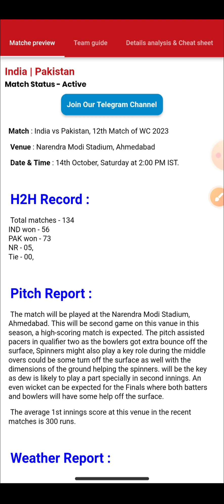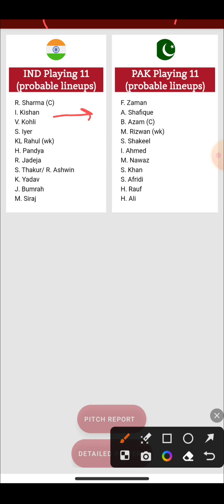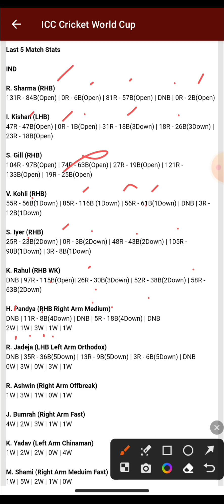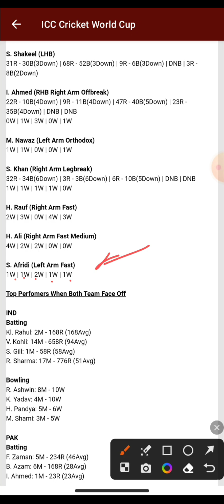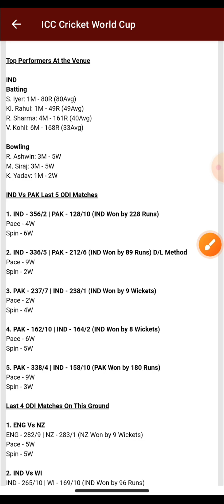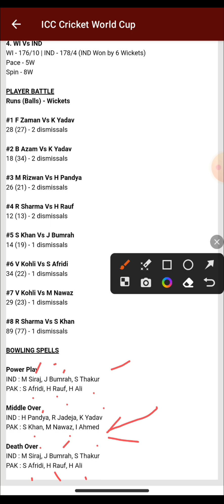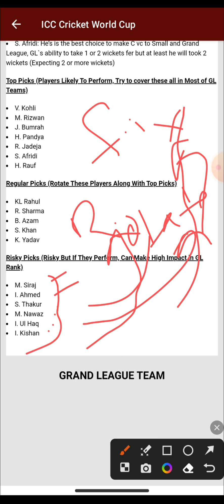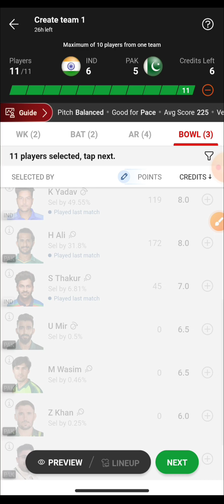IND vs PAK Dream11 | IND vs PAK Dream11 Team | IND vs PAK ODI Dream11 Prediction